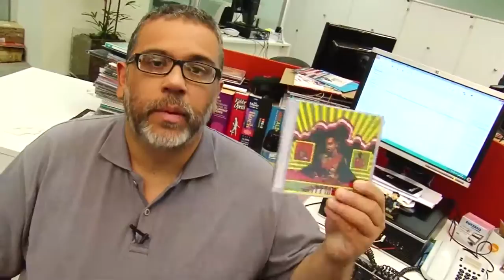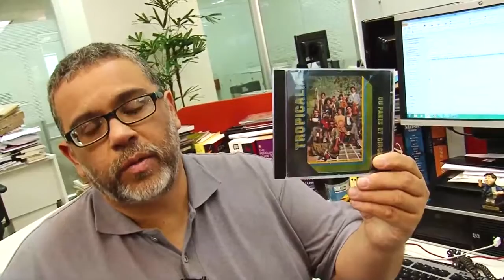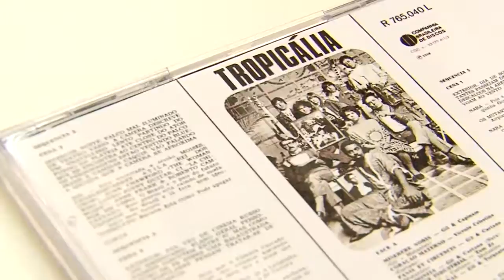Guia_da_Tropicalia